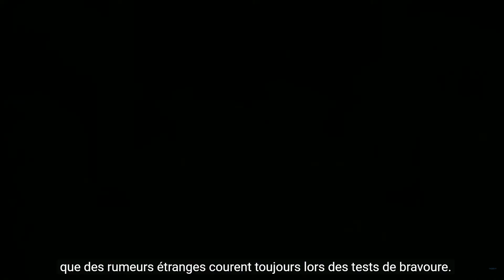Analyse Trailer 3.3, et le passé de Scaramouche - Lore Genshin Impact FR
Aujourd'hui vidéo où l'on va analyser des éléments du trailer 3.3 de Genshin Impact. Cette version sera basée sur Scaramouche/Nomade ainsi que sur son passé. On y découvrira très certainement toutes ses motivations ainsi que les raisons de son changement.
En tout cas, rendez-vous le 7 Décembre 2022, pour la mise à jour 3.3 !

Artiste de Faruzan (Miniature) : Towrituka

00:00 Intro
00:16 Trailer
2:25 Analyses et spéculations
4:40 Fin de vidéo